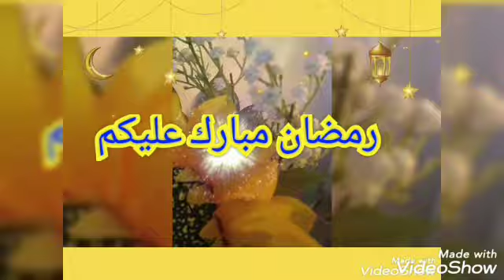تعلم_الرسم_كالمحترفين